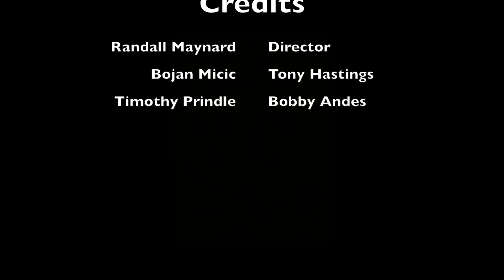Nocturnal Animals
A scene from Nocturnal Animals. For practice and educational purposes only. Directed by Randall Maynard (@randallmaynard on twitter). Tony Hastings played by Bojan Micic, Bobby Andes played by Timothy Prindle.This scene is for practice and educational purposes only.